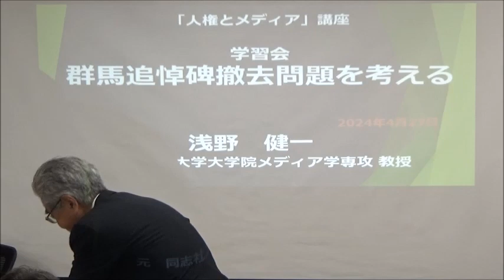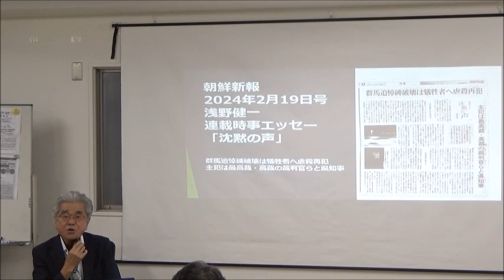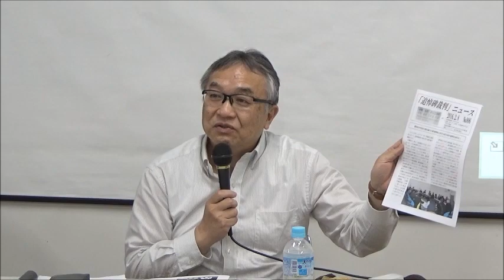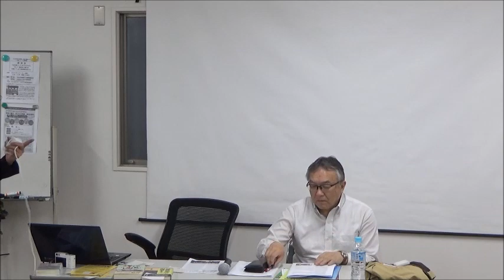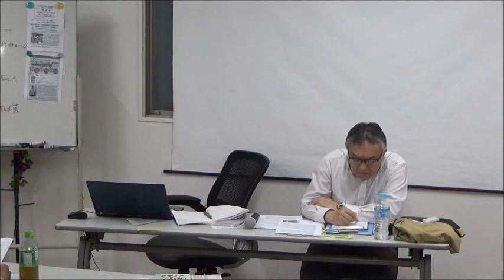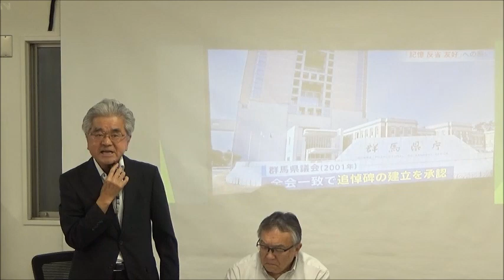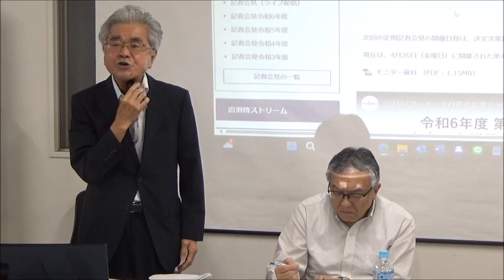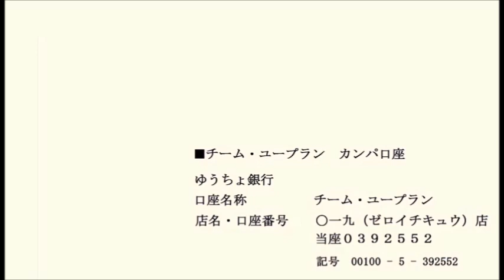20240427 UPLAN 川口正昭「群馬県追悼碑撤去問題を考える」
【たんぽぽ舎・浅野健一が選ぶ講師による「人権とメディア」連続講座】
群馬県議会と市民の合意で設置した追悼碑撤去は群馬の歴史に
大きな汚点を残した、群馬追悼碑問題を考える
お話：
川口正昭（記憶 反省 そして友好）の追悼碑を守る会共同代表
浅野健一（元同志社大学大学院教授）